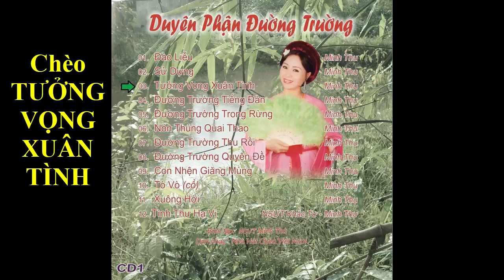Hát Chèo: TƯỞNG VỌNG XUÂN TÌNH - NSND Minh Thu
Hát Chèo: TƯỞNG VỌNG XUÂN TÌNH
Tiếng hát